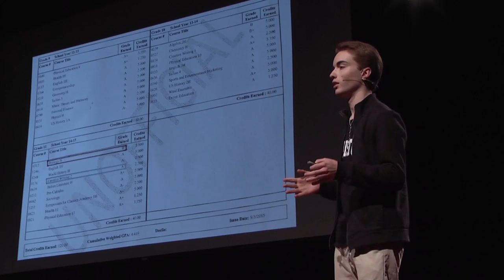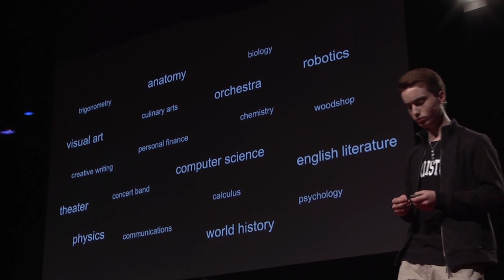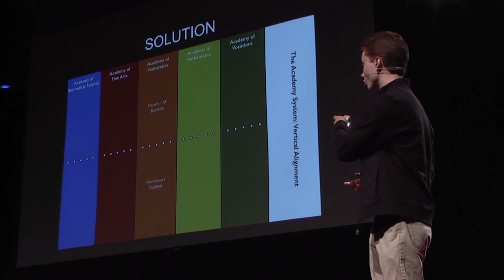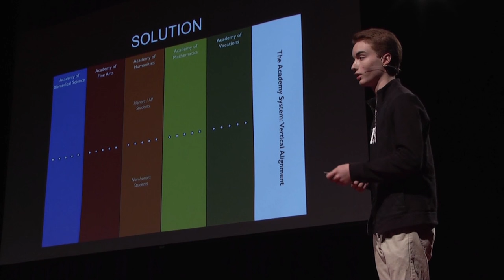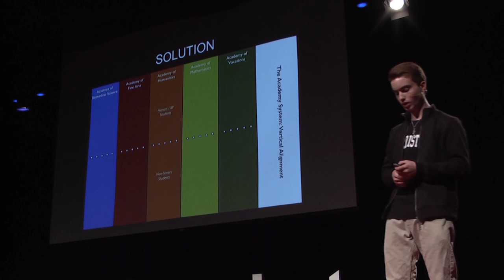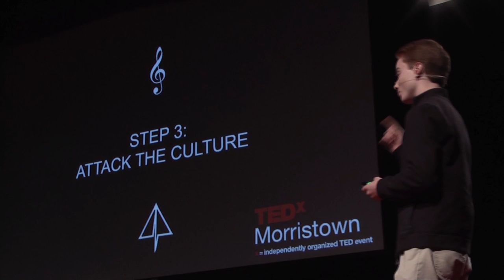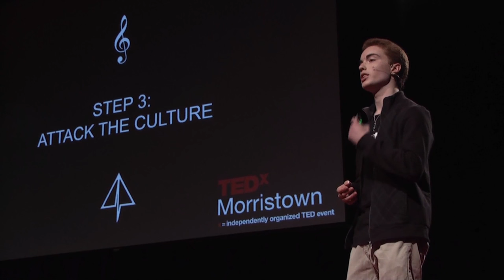How to Destroy the Millennial Stereotype | Domenico Randazzo | TEDxMorristown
As a passionate, gifted high school student, Domenico Randazzo has founded both il Dottore Productions, as well as Real World Academy, to boldly challenge ideas about education and the students of today. Domenico  provides us all with not only an inside view of his generation, the challenges they face and the challenges they create for the rest of us, but with a way to smash through to the heart of education, and create a new educational paradigm to allow students to strive to reach their true potential. With humor, wit, and passion, Domenico shows us all that's right with his generation, and how they can take their place as the leaders of tomorrow.

Domenico is a 17-year-old musician, songwriter, jewelry designer, and entrepreneur.  He is the founder of il Dottore Productions, a company which pushes the limits on all contemporary music and jewelry. Domenico has also collaborated with other successful pop artists such as the Disco Fries, an EDM DJ/producing duo, and most recently participated as a student Producer/Entrepreneur at NYU’s Tisch Summer High School Program for Recorded Music.  Domenico also designed a unique line of jewelry, which aims to celebrate individuality and self-empowerment amongst today’s youth.  il Dottore Productions supports charity both with its music and jewelry through the NJMS Squared Program and the Real World Academy. Domenico hopes to re-define pop culture through his music, design, and passion for creativity. His original songs, jewelry designs, and progressive ideas for education all strive to inspire today’s youth to find their passions.